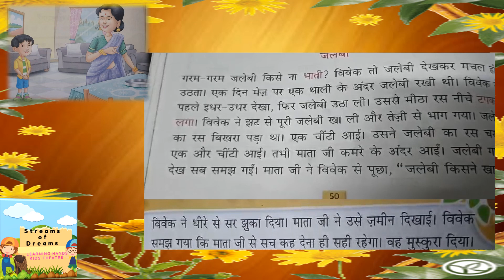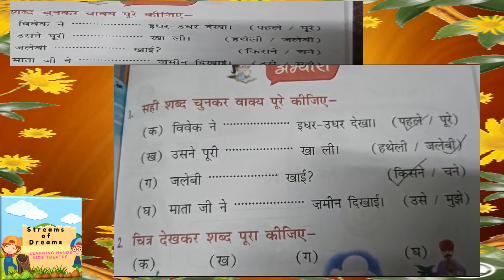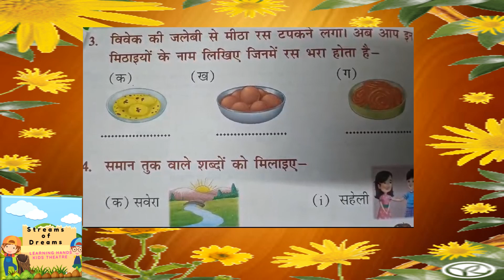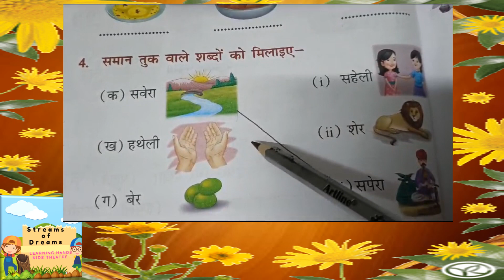GRADE 1 हिंदी पाठ 12 ए की मात्रा STREAMS OF DREAMS - THE FUN WAY OF TEACHING PRIMARY KIDS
Your child will also learn Chapter reading of English , Hindi , E.V.S of primary sections along with word meanings, make sentences and Exercises related to the chapter. These reading lessons will have your little one reading in no time! Question and answers are also made simpler so that they could learn within no time.
Grammar of Hindi and English has created in such an interesting way that your child will thoroughly enjoy it.
Math's counting of numbers too different concepts are amazing to watch.
We hope you’ll explore all that STREAMS OF DREAMS Educational Channel has to offer for pre-school and primary kids. Please give your feedback/and add your comments.